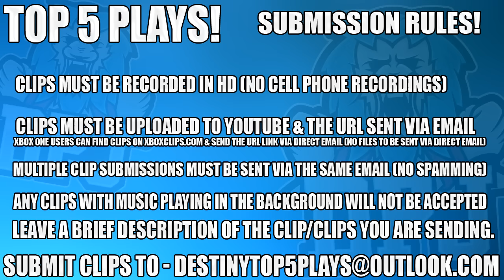Destiny: 4 Exotics = 4 Trespassers! WTF - Top 5 Luckiest Loot Drops Of The Week / Episode 323